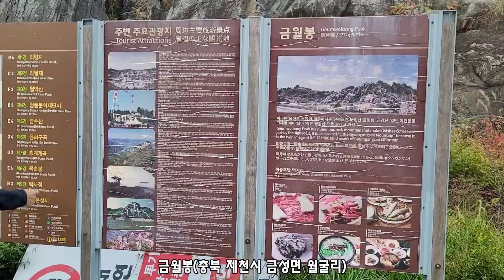금월봉(충북 제천시 금성면 월굴리) 2021.10.16토